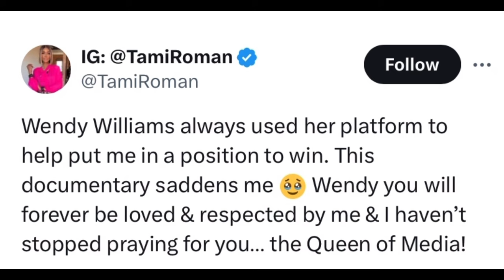Steve Wilkos Tami Roman REACTS To Wendy Williams Documentary “THIS SADDENS ME”🤯